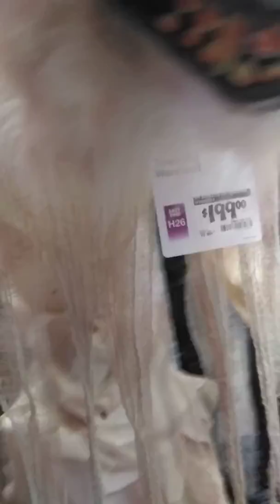Home Depot Halloween 2019! The headless horseman! Towering witch and wearwolf!!